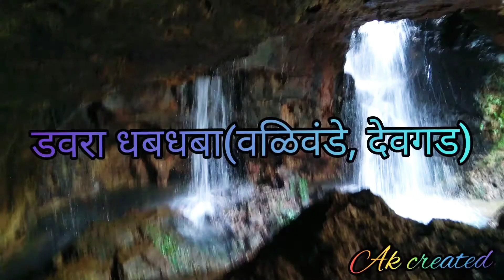Magic Of Nature(part 2)🏞️🏞️🏞️🏞️🏞️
India 🇮🇳
Maharashtra,
Devgad,
Valivande pin code: 416611
(this video shows "DAWRA WATERFALL" in the Valivande village).